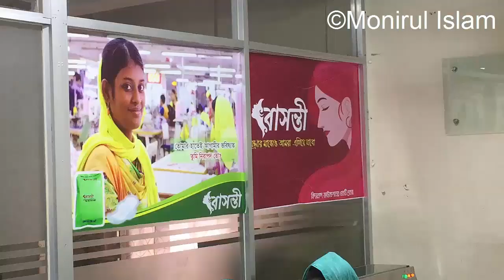'প্যাডম্যান' মুভির নায়কেরা বাংলাদেশে | বিদ্যানন্দের অসাধারণ উদ্যোগ | bidyanondo foundation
মাত্র ৫ টাকায় মিলবে নারীদের অতি জরুরি স্যানিটারি ন্যাপকিন বা প্যাড। অবিশ্বাস্য হলেও বাংলাদেশের বাজারে এই উদ্যোগ নিয়েছে বেসরকারি একটি সংস্থা। প্রাথমিকভাবে সুবিধাবঞ্চিতদের মাঝেই ৫টাকায় বিক্রি হবে এই প্যাড। তাদের উদ্দেশ্য, পিরিয়ড বা মাসিক নিয়ে সচেতনতা বাড়ানো এবং প্যাডের দাম সবার নাগালের মধ্যে আনা। মহতী এক উদ্যেগটি হলো সেবামূলক সংস্থা বিদ্যানন্দ ফাউন্ডেশনের। সুবিধাবঞ্জিতদের নিয়ে কাজ করা এই সংগঠনের মিরপুর কার্যালয়ে চলছে নারীদের স্যানেটারি ন্যাপকিনে তৈরীর উৎপাদন। নাম বাসন্তী স্যানিটারি ন্যাপকিন। মূলত সেচ্ছাসেবীকর্মীদের মাধ্যমেই চলছে এটি তৈরীর কাজ।
উদ্যেক্তাদের আশা ছিল এটা শুরুতে তিন লাখ প্যাকেট বানানোর পর বিভিন্ন বস্তি বা নিম্ম আয়ের মানুষদের মধ্যে ৫টাকায় বিতরন এবং প্যাড ব্যবহারে সচেতনতা বাড়ানো।
তুলনামূলক এই প্যাড বানাতে আরো বেশি খরচ পড়ে। তবে এতো কমটাকায় মানুষের মধ্যে বিতরনের উদ্দেশ্য হচ্ছে বিভিন্ন কোম্পানিকে এই বার্তা দেয়া যে, তারা নারীদের স্বাস্থ্যসুরক্ষার এই জিনিস সাশ্রয়ী দামে বাজারে ছাড়তে পারে। সেক্ষেত্রে সরকারী সিদ্ধান্তের প্রয়োজন সবচেয়ে বেশি।

Women's emergency sanitary napkins or pads will be available for only 5 taka. This unbelievable initiative has been taken by a private organisation in Bangladesh. Initially, this pad will be sold for 5 taka among the disadvantaged.